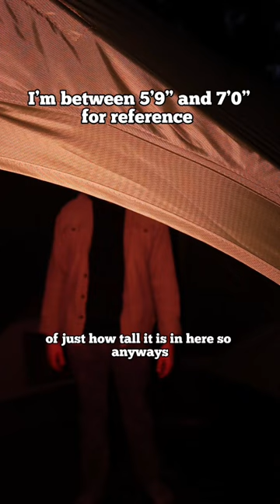Say bonjour to la gazelle